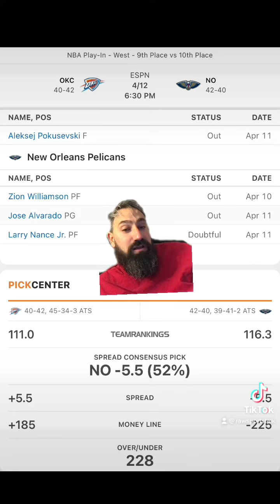New Orleans Pelicans VS Oklahoma City Thunder 4/12 FREE NBA Sports Betting Info & My Pick/Prediction